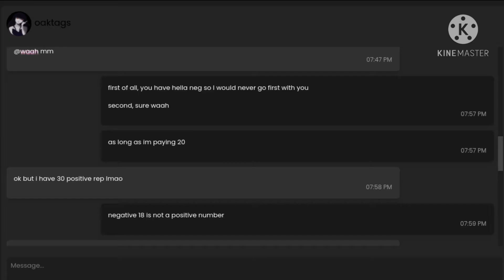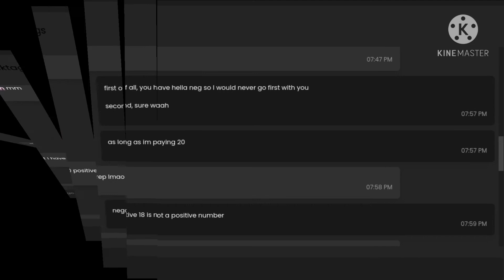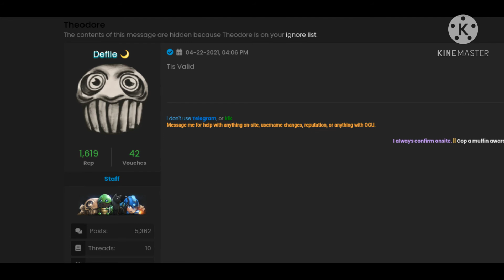og users dot com